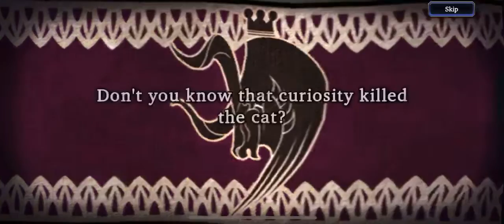FFBE:WAR OF THE VISIONS GAMEPLAY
War of the Visions: Final Fantasy Brave Exvius

Description

In the latest work of the FINAL FANTASY BRAVE EXVIUS series, experience a battle that has remained unknown in the world of FFBE...until now.

Characters from past FINAL FANTASY titles will be included!

Twin princes and the beautiful steel maiden—
The War of the Visions begins!

　            Gameplay
Experience the stories of each kingdom and its warriors on the continent of Ardra by exploring Story Quests, World Quests, Event Quests, and more.
Cooperate with other players to progress in Multiplayer Quests, or compete online via Duel.

‹Battle System›
The pinnacle of tactical battles, presented in 3D terrains with various elevations. Aim for victory by employing unique strategies for each battle.
Auto-battle and increased speed settings are also available, allowing beginners to play with ease.
Similar to previous FINAL FANTASY titles, characters can make a difference between victory and defeat with special moves called Limit Bursts that feature impressive displays and powerful attacks!
Familiar Espers of the FINAL FANTASY series will appear in CG animations, supporting players with their incredible power.

‹Job System & Elements›
Acquire new jobs by raising units with the Job System. In addition, each unit has an Element that can be utilized against enemies to deal increased damage. Make good use of the Job System and Elements to gain the advantage in battle.

‹Quests›
In addition to Story Quests where you can enjoy the main tale of War of the Visions, you can enjoy more than 200 unique quests within World Quests and Event Quests, where various materials can be acquired.

‹Voice Acting›
Story Quests are fully voiced in Japanese and English. Choose your preferred language and enjoy the tale of War of the Visions.

‹Music›
Familiar to the FFBE series, the BGM of War of the Visions is composed by Elements Garden (Noriyasu Agematsu).
The world of War of the Visions is adorned with stately timbre performed by a full orchestra.

　                 Story
Leonis, a small kingdom surrounded by powerful nations, has remained unconquered with the help of a curious ring bestowed upon it king by the "Winged One."

With visions—the hopes and dreams of
legendary warriors given life—on their side,
Leonis could hold its own against the might of other kingdoms.

But as the ever-repeating cruelty of fate would have it,
even the bonds of love and friendship cannot remain unscathed.

The twin princes of Leonis,
Mont and Sterne, are no exception.

Their feud signals the beginning of the end of the longstanding War of the Visions.

In this war-torn land of rivaling nations,
who will be left smiling
in the dazzling light of the Crystal?

‹Familiar FINAL FANTASY series Espers such as Ifrit and Ramuh appear!›
‹In addition to Ayaka and Aileen from FFBE, Global-original characters will also participate in WAR OF THE VISIONS FINAL FANTASY BRAVE EXVIUS!›

And so begins the tale of the War of the Visions.